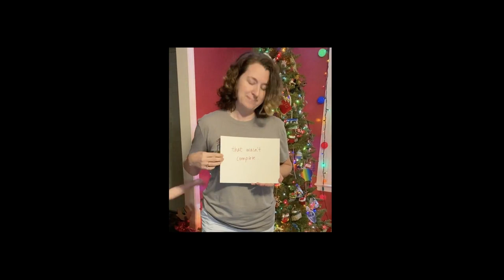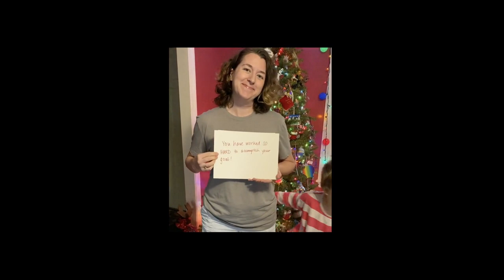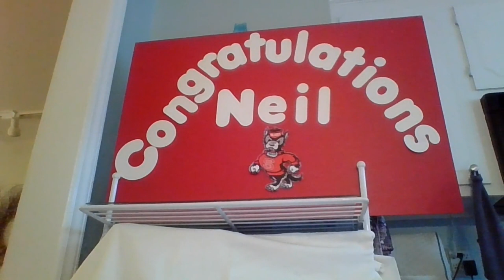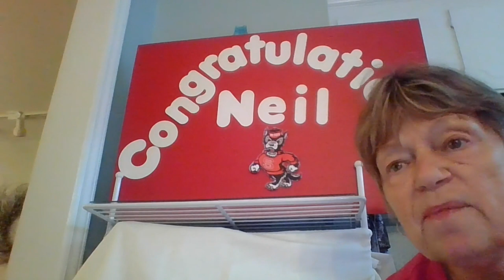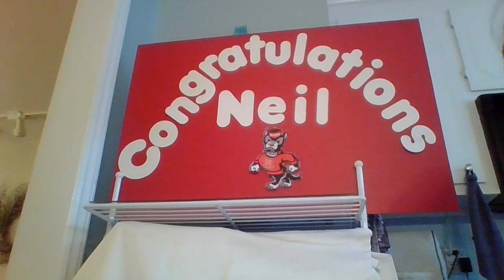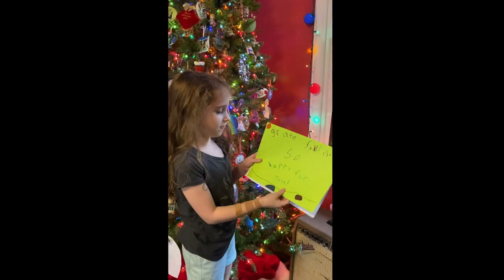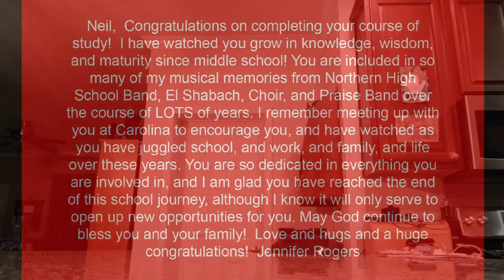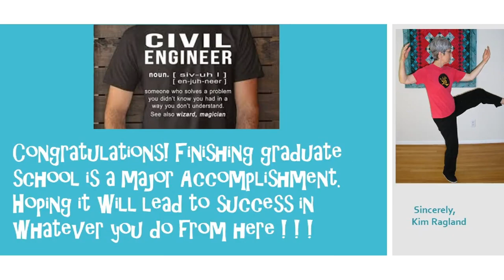Neil's Graduation Video